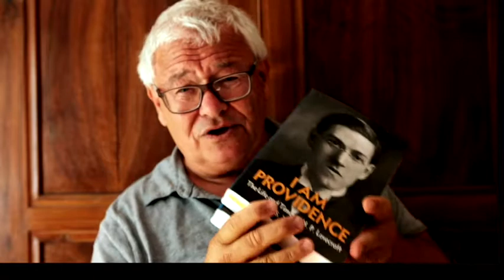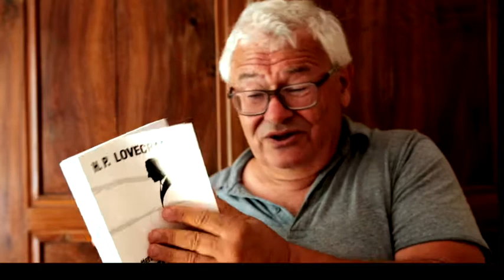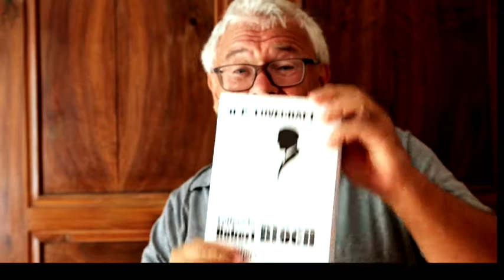ATELIER D'ECRITURE | FANTÔME DE SOI ÉCRIVAIN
Un atelier d'écriture en ligne, à partir du livre «Ecrivains» d'Antoine Volodine.
• François Bon, lectures & vidéo-journal, #708.
• Vidéos haute qualité & téléchargeables, plus journal inédit, Tiers Livre est sur Tipeee